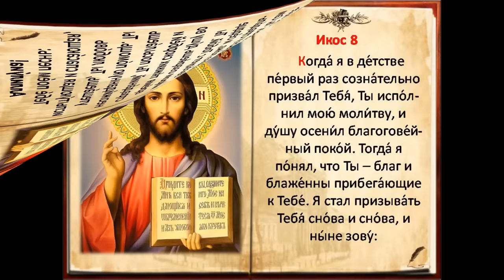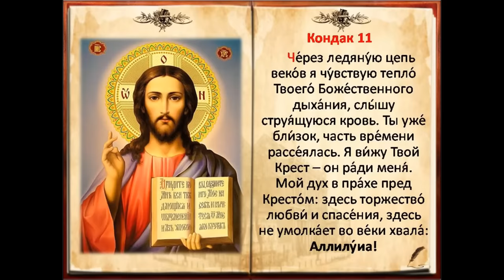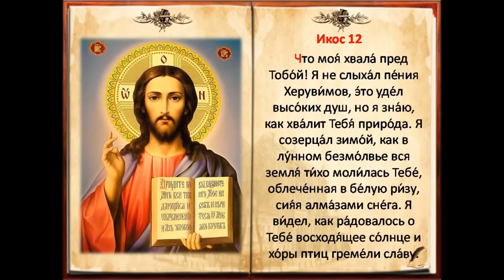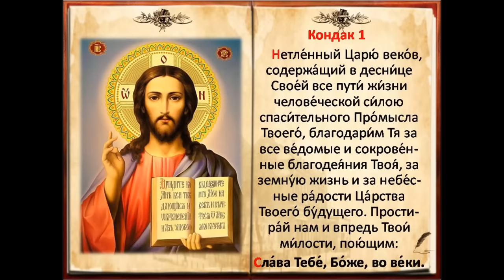Акафист благодарственный «СЛАВА БОГУ ЗА ВСЁ» (воскресенье)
Благодарим Господа Бога нашего каждое воскресенье в 03.00, 09.00, 15.00, 21.00.
О молитве по соглашению
Молитва по соглашению – это «скорая помощь» для тех, кто оказался в сложных жизненных обстоятельствах; это способ разрешения самых разных жизненных проблем, когда человеческими возможностями уже ничего сделать не получается. Почему именно по этой молитве совершаются многие чудеса? Потому что молитва по соглашению (или «соборная молитва») – это древняя практика молитвенного обращения к Богу и к святым Его, основанная на словах Самого Спасителя и Господа нашего Иисуса Христа, Который сказал: «Истинно … говорю вам, что если двое из вас согласятся на земле просить о всяком деле, то, чего бы ни попросили, будет им от Отца Моего Небесного, ибо, где двое или трое собраны во имя Мое, там Я посреди них» (Мф 18:19-20).

Батюшка Владимир всех желающих призывает войти в опыт молитвы по соглашению вместе со Свято-Авраамиевским храмом города Болгар, который является эпицентром, связующим звеном молящихся по соглашению.

Многие люди, услышав об этой возможности и присоединившись к соборной молитве, уже пожали свои плоды: кто-то из тех, кого врачи «списали» как бесплодных, смогли родить здоровых детей; кто-то избавился от долгового рабства (кредиты, долги и пр.); кто-то смог приобрести собственное жилье; кто-то смог избавиться от зависимостей (наркомания, курение, алкоголизм); кто-то смог вымолить своих близких людей, которые обратились к Богу, к покаянию; кто-то смог встретить вторую половину и вступить в брак; кто-то получил от Господа исцеление болезней, которые современная медицина не лечит; и т.д. Но главное, что пережили все эти люди – это присутствие Бога в их жизни, деятельное осознание того, что Бог очень близко, и что Он любит нас больше, чем кто-либо.

Молитва по соглашению совершается в Свято-Авраамиевском храме Болгара по благословению правящего архиерея с 2004 года. Эта молитва совершается в форме чтения акафистов Господу Иисусу Христу, Божией Матери и святым Божиим каждый день согласно расписанию. Верующие люди во всем мире, объединенные общими бедами, общей верой, надеждой, встают на молитву по соглашению по этой молитве совершаются поистине великие вещи.